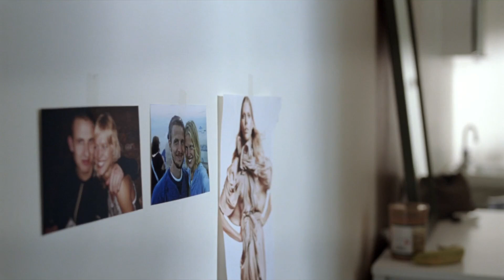The Wordless Beauty of Oslo, August 31st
My favorite movie I've watched in 2022. A lot of runtime is completely wordless and it's so fascinating to watch. I've created this montage to capture the silent beauty of this film. This doesn't spoil the ending, so you can watch without seeing the film.